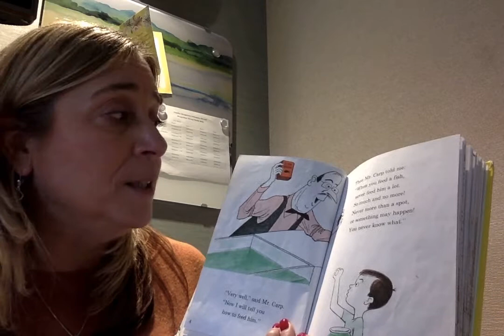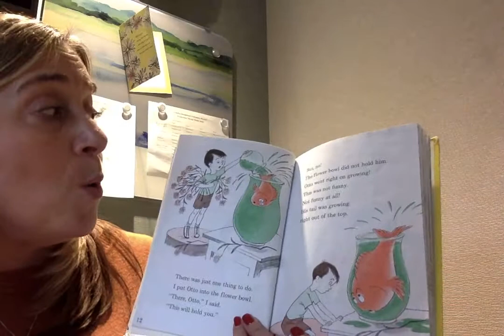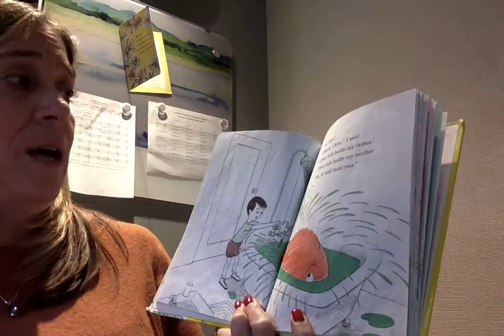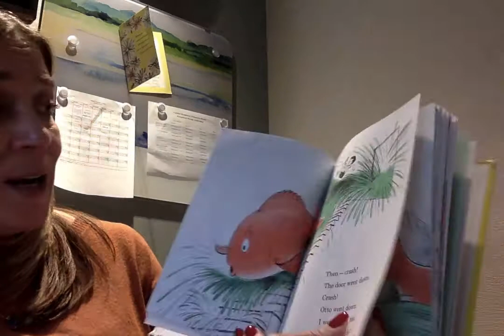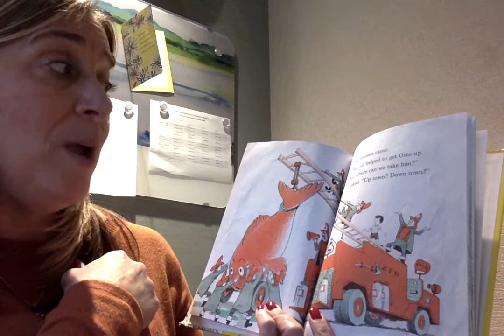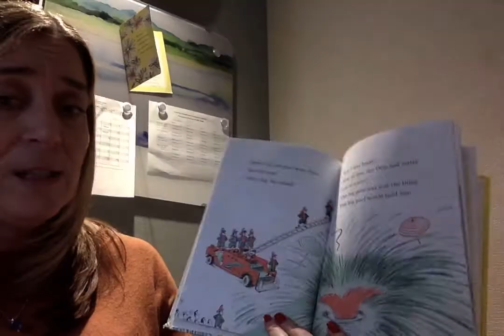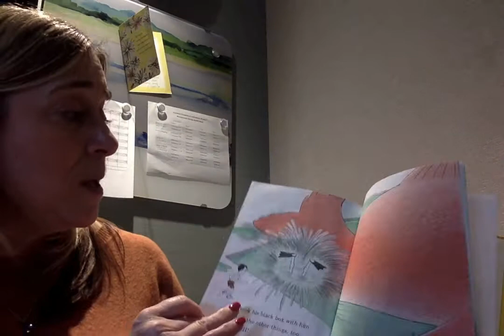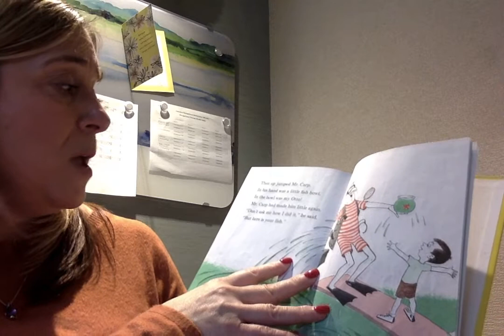A Fish Out Of Water